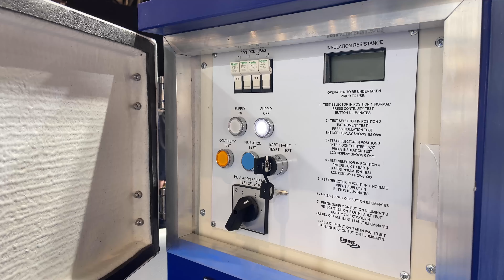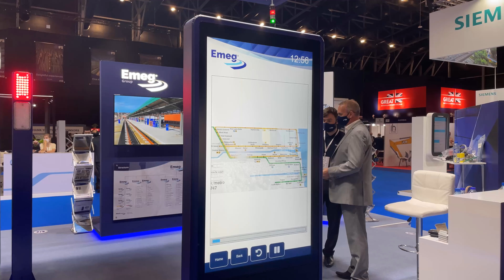Emeg Rail Depot Products at Middle East Rail 2021 in Dubai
A showcase of our industry-leading rail depot products on our stand at Middle East Rail 2021, including safeNet™ – the world's first Depot Protection System (DPS) with facial recognition – our intelligent Controlled Emission Toilet (CET) solution e-vac™, e-shore™ shore supplies, e-mix™ AdBlue fluid mixing and our mobile all-weather wireless totem display. To find out more about these products and many more, please

Emeg Group are Gold Sponsors of Middle East Rail 2022 so we look forward to seeing you all at the Abu Dhabi National Exhibition Centre on May 17th & 18th!